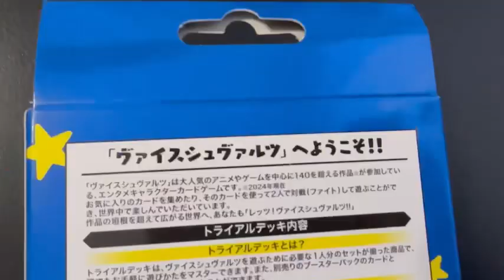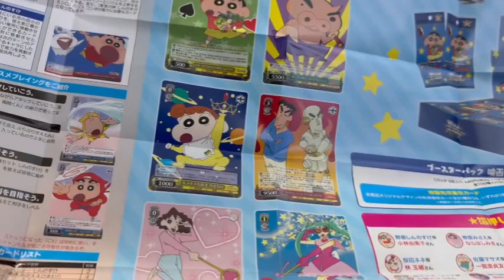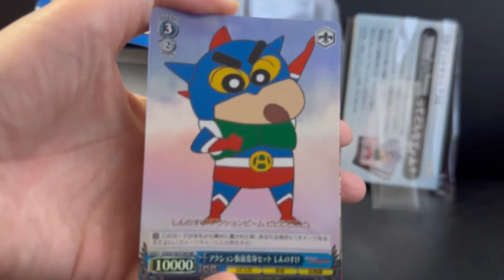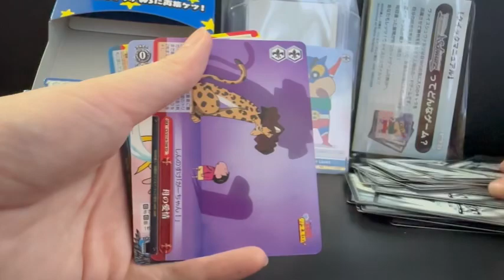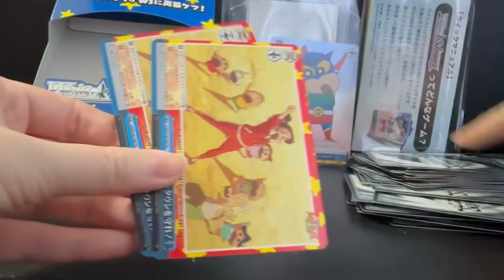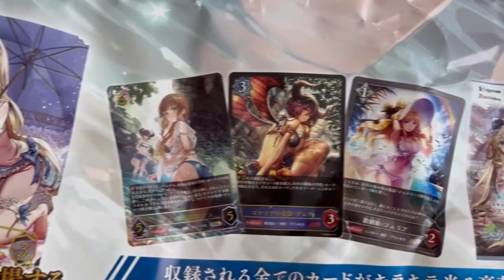Cray Cray Crayon Shin Chan the Movie Weiss Schwarz Trial Deck Opening!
Cray Cray Craaaazy about cards!